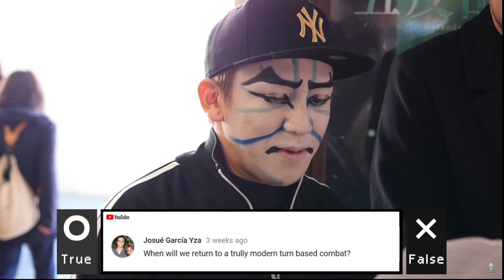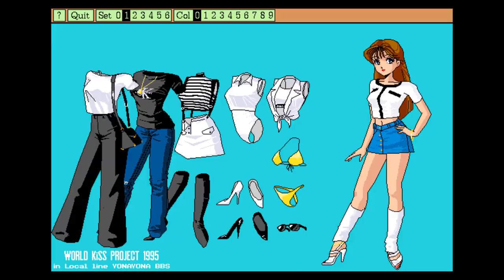Have you seen Final Fantasy X-2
Final Fantasy X-2 is a 2003 role-playing video game developed and published by Square for the PlayStation 2. Unlike most Final Fantasy games, which use self-contained stories and characters, X-2 continues the story of Final Fantasy X.

Initial release date: March 13, 2003
Mode: Single-player video game
Composers: Noriko Matsueda, Takahito Eguchi
Designers: Yoshinori Kitase, Tetsuya Nomura, Kazushige Nojima, MORE
Developers: Square, Square Enix, Virtuos
Writers: Kazushige Nojima, Daisuke Watanabe
Platforms: PlayStation 2, PlayStation Vita, Playstation 3, Playstation 4, Microsoft Windows, Nintendo Switch, Xbox One